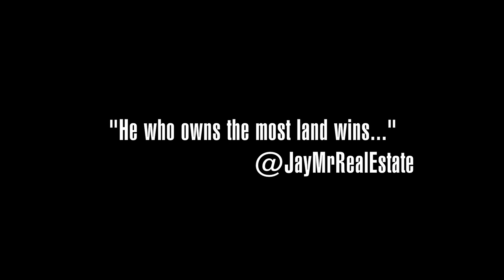Jay Morrison & DeSean Jackson Make History w/ New Real Estate Investing Company... (Full Version)